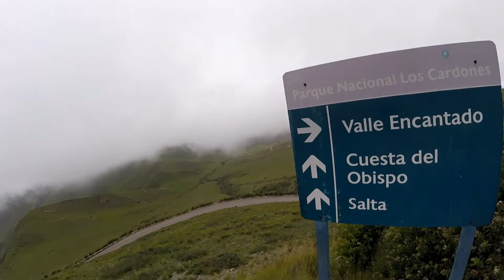CUESTA DEL OBISPO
La Cuesta del Obispo, de aproximadamente unos 20 km de extensión, corresponde a un tramo en  zig zag y empinado de la ruta provincial 33, ubicada entre el paraje Maray de la Quebrada de Escoipe y Piedra del Molino (3457 msnm), en la provincia de Salta - Argentina.
Experiencia compartida con Adrian.

Música utilizada:

1. Michael Jackson TRIBUTE 2(FRICKO live! Dj Mix 2016)

2.Titanium + Alone ( cover by J.Fla )

3.Avicii - Wake Me Up ( cover by J.Fla )

4.Katy Perry - Chained To The Rhythm (REVVO Cover Video)

5. Don't You Worry Child - Swedish House Mafia ROCK Cover [OFFICIAL VIDEO]

6. Max Kim - We will Rock You (cover Queen)

7. Rise - Katy Perry (Cover by Alexander Stewart)